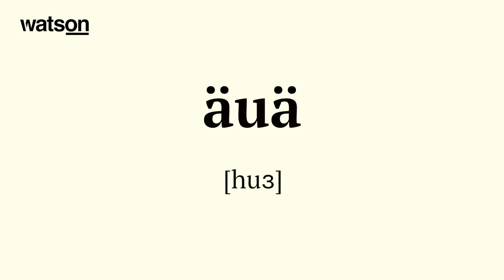W.o.w - Mundart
mein wöchentliches motzen für watson.ch